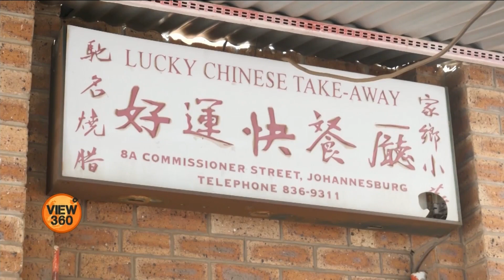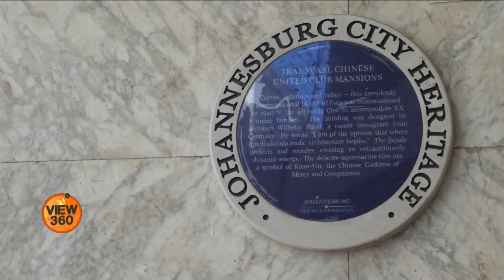How Chinese immigrants landed in South Africa in 17th century? | VOA URDU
چین جنوبی افریقہ کا بڑا تجارتی پارٹنر ہے۔ ان دونوں ثقافتوں کے تعلقات صدیوں پرانے ہیں۔ مگر ماضی میں افریقہ آنے والے چینی تاریکین وطن کو نسل پرستی اور امتیازی سلوک کا بھی سامنا کرنا پڑا۔ آخر یہ چینی باشندے افریقہ کیوں آئے تھے؟ جانیے اس رپورٹ میں۔